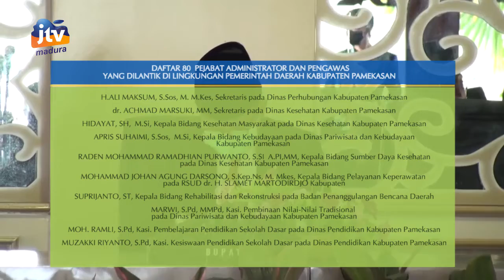Bupati Pamekasan Kembali Melantik Pejabat Administrator dan Pengawas